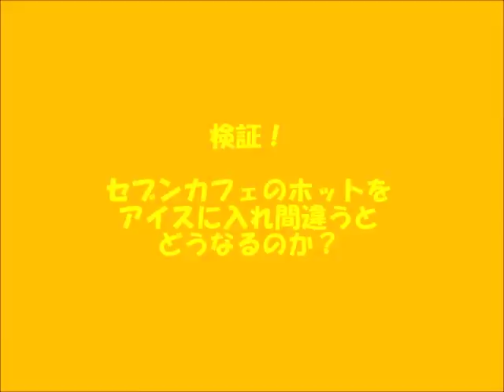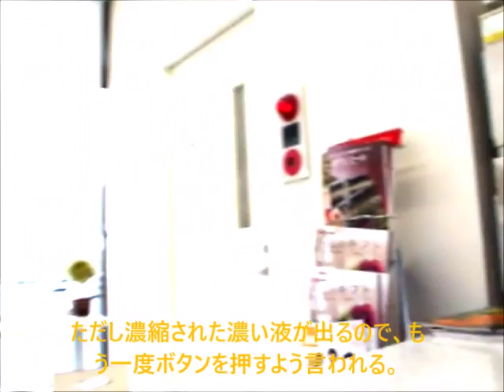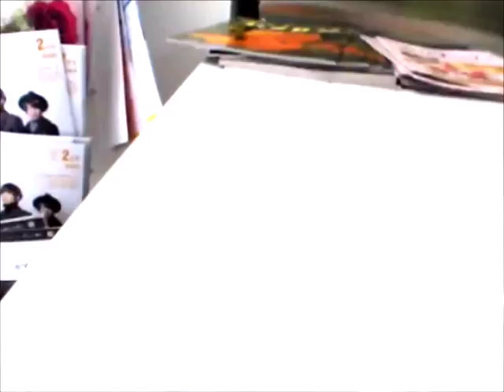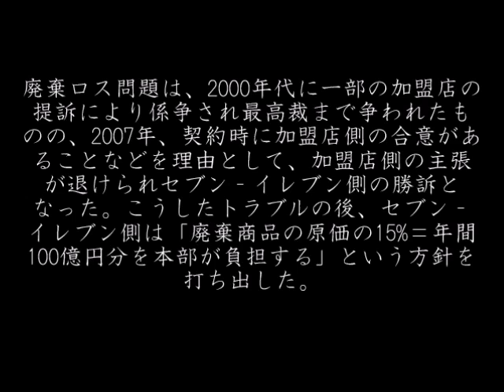コンビニ秘話！実地検証！セブンカフェでホットとアイスを入れ間違えるとどうなるのか？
経営手法
実地検証！セブンカフェでホットとアイスを入れ間違えるとどうなるのか？
セブン-イレブンの成長の要因として「顧客志向の商品開発力」と「発注」が上げられる。例えば、2013年1月の発売以来、年間4億5000万杯以上を売っている「セブンカフェ」は開発担当者が『自分が毎日飲みたいコーヒー』の質を追求して生まれたものとされている。また、顧客のニーズを本部のネットワークでいち早く察知し、店舗で売る商品をメーカーや取引先に発注するシステムを構築することで売上げの機会を逃さない。廃棄ロスを気にせずに顧客の購入機会を失うことがないように徹底した店舗管理を実践している。セブン-イレブンが目指すのは「売れ残ってでもいいから、品物を売り切れ状態にするな」という考え方であり、廃棄ロスよりも機会ロスの最小化を目指している[5]。

この方針は、セブン本部を成長させた原動力になっているが、一方で加盟店にとっては非常に厳しい現状となっている。それは商品の「廃棄ロス」分のロイヤリティを加盟店側が負担する取り決めになっているためで、通常、一般的な会計では「廃棄ロス」は売上原価に計上され粗利が減り、本部に払うロイヤリティは減少する。廃棄すれば仕入れ金額はその分膨らむが、一方ロイヤリティは払う必要がない。しかし、セブン-イレブンに限らずコンビニ業界では「廃棄ロス」を営業費用に含める習慣を採用しており、売れ残って廃棄された商品分のロイヤリティを本部に支払う必要がある。本部が「機会ロス」を最小限に抑制すればするほど、加盟店の発注は増え、売れ残ろうが廃棄されようが、本部の利益だけは確実に増大する。加盟店は「廃棄ロス」を出せば出すほど、大きな出費となり、公正取引委員会が2009年に実施した調査では、廃棄額は1店舗あたり年平均530万円ほどであった。2012年10月末現在の国内店舗数は14662店であるため、1日に2億円強、年間では770億円を超える商品が廃棄されている[6]。

会計の専門家の間からも、こうしたマイナスからプラスを生む「ロスチャージ会計」には疑問が唱える声が多い。税理士資格も有する北野弘久日本大学名誉教授は「セブン‐イレブン会計マジックを糾す」という論文の中で、セブンイレブン方式では各店舗の経営が「赤字」になってしまうことを指摘している。北野は、豊田商事の被害者弁護団長をつとめたが、「コンビニの優良企業といわれるセブン‐イレブンの詐術は、豊田商事以上であるという感を深くしている」と論評しようとしたが、印刷直前に掲載情報を入手したセブン‐イレブン幹部社員による毎日新聞社への抗議で、その部分は削除された。[7]。

廃棄ロス問題は、2000年代に一部の加盟店の提訴により係争され最高裁まで争われたものの、2007年、契約時に加盟店側の合意があることなどを理由として、加盟店側の主張が退けられセブン‐イレブン側の勝訴となった。こうしたトラブルの後、セブン‐イレブン側は「廃棄商品の原価の15%＝年間100億円分を本部が負担する」という方針を打ち出した[8]。
沿革

    1973年（昭和48年）11月 - 株式会社ヨークセブンを設立し、アメリカ本社のサウスランド社とライセンス契約を締結。
    1974年（昭和49年）5月15日 - 東京都江東区に第1号店「豊洲店」[注 2]を出店（1号店が豊洲なのは、初フランチャイズに応募したのが同地で営んでいた酒屋「山本茂商店」の店主、山本憲司だったため。山本は病死した先代の跡を継いで明治大学を中退していた）。
        最初に売れた商品はサングラス[9]で、初日の利用者は約800人だった。この1号店には当時のダイエー社長・中内功など他社スーパーの幹部もよく視察に訪れていた。
        6月 - 相模原市に直営1号店、相生店を出店。
    1975年（昭和50年）
        4月 - 長野市・吉田店を出店し、長野県へ出店開始。
        6月 - 福島県郡山市・虎丸店[10]で24時間営業開始[注 3]。
    1976年（昭和51年）
        5月 - 出店数100店舗到達。
        9月 - ベンダーの集約化、共同配送開始。
    1978年（昭和53年）
        1月 - 社名を株式会社セブン-イレブン・ジャパンに改称。
        5月 - 札幌・北33条店を出店し、北海道へ進出[11][12]。
    1979年（昭和54年）
        5月 - 福岡県へ出店開始。
        10月 - 東証第2部に上場。
        この年、Kマートを抜いて初めてコンビニ業界1位となる
    1993年（平成5年）
        2月 - 5,000店舗到達。
        11月 - 「セブン-イレブンみどりの基金」設立。
        12月 - ヴァウチャー（共通食券）取扱い開始。
    1994年（平成6年）
        4月 - 割賦販売代金収納業務取扱い開始。
        11月 - スキーリフト共通引換券取扱い開始。
    1995年（平成7年）
        5月 - 6,000店舗到達。
        6月 - 通信販売代金収納業務取扱い開始。
        11月 - 兵庫県へ出店開始。
    1996年（平成8年）
        3月 - 宮崎県へ出店開始。
        4月 - 国際テレホンカード取扱い開始。
        10月 - カラーコピー機導入開始。
        11月 - ゲームソフト販売開始。
    1997年（平成9年）
        6月 - 7,000店舗到達。
        11月 - 衛星通信による総合情報システム導入開始。
        12月 - 節電装置導入開始。
    1998年（平成10年）
        5月 - 音楽CD販売開始。
        10月 - 雑誌定期購読予約サービス開始。
    1999年（平成11年）
        3月 - 新型POSレジ導入開始。栄養ドリンク剤販売開始。
        7月 - 山形県へ出店開始。
        11月 - 8,000店舗到達。イー・ショッピング・ブックス取扱い開始。インターネット代金収納サービス開始。
    2000年（平成12年）
        2月 - 電子商取引（EC）事業の「株式会社セブンドリーム・ドットコム」設立
        3月 - 長崎県へ出店開始。
        7月 - セブンドリーム・ドットコム、サービス開始。
        8月 - お食事配達サービスの「株式会社セブン・ミールサービス」設立。

        9月1日 - セブン-イレブン・ジャパン、イトーヨーカ堂、デニーズジャパンの3社で株式移転により持株会社・セブン&アイ・ホールディングス設立。
        11月9日 - 株式公開買い付け等によりアメリカ法人の7-Eleven, Inc.を完全子会社化（下記の「アメリカ法人の子会社化」参照）。
        11月18日 - 岐阜県へ出店開始。
    2006年（平成18年）
        2月14日 - 株式取得によりセブンアンドワイ株式会社（現：株式会社セブンネットショッピング）を子会社化。
        2月16日 - 三重県へ出店開始。
        11月 - 直営店舗による店長候補（契約社員）を開始。
    2007年（平成19年）
        3月1日 - 全国の厳選商品をセブン-イレブンで受け取れるECサイト「お取り寄せ便」を開始。
        4月 - 独自の電子マネー「nanaco（ナナコ）」を各店舗で導入開始。
        7月11日 - セブン-イレブン・ジャパンは世界の店舗数が同年3月の時点で32,208となり、これまでチェーンストア最大手だったマクドナルドを抜き店舗数で世界一になったと発表。
    2008年（平成20年）
        3月18日 - Yahoo! JAPANとオンラインフリーマガジン「月刊4B（フォー・ビー）」を連載開始。
        4月7日 - 全店で「QUICPay（クイックペイ）」の利用を開始。
        4月9日 - ビームスとの初の協業ブランド-『BEAMSTATIONERY』が誕生。

    2009年（平成21年）
        1月23日 - 富山県・福井県へ出店開始[14]。
        2月27日 - 島根県（浜田市・江津市）へ出店を開始。
        6月22日 - 独占禁止法違反により、公正取引委員会から排除措置命令を受ける。
        9月30日 - 京浜急行電鉄と業務提携を行い、京急ステーションコマースが運営する京急線各駅の売店をすべてセブン-イレブンに転換することを発表する[15]。
        10月7日 - 午前7時より全店で「Edy（現：楽天Edy）」導入開始[16]。
        12月4日 - 石川県へ出店開始[17]。
    2010年（平成22年）
        6月1日 - 午前0時より全店でクレジットカード（この時点ではアイワイカード（JCB・VISAとも）およびJCBブランドの各社のカード（一部のカードを除く）の2種類のみ利用可能）を導入開始[18]。
        7月23日 - 全店でおサイフケータイクレジットiDの利用開始[19]。
        9月13日 - 午前0時より全店で、VISAカード、マスターカード、アメリカン・エキスプレスカード、ダイナースクラブカードの取扱いを開始（一部のカードを除く）[20][21]。
    2011年（平成23年）
        3月18日 - 午前0時より、JR各社エリアの各店舗（2013年3月1日からは四国旅客鉄道（JR四国）エリアの各店も）およびPASMO（京急沿線の各店）の電子マネーサービスを導入。
        3月25日 - 鹿児島県へ出店開始。
        4月13日 - 宮城県仙台市、多賀城市において移動販売車の運用の開始。
    2012年（平成24年）5月31日 - 秋田県へ出店開始[22]。
    2013年（平成25年）
        3月1日 - 香川県・徳島県へ出店開始[23]。
        10月30日 - 新京成電鉄と業務提携を行い、スタシオン・セルビスが運営する新京成線各駅の売店をセブン-イレブンに転換することを発表する[24]。
    2014年（平成26年）
        3月1日 - 愛媛県へ出店開始[25]。
        3月27日 - ジェイアール西日本デイリーサービスネット（以下JRDSN）および親会社の西日本旅客鉄道（JR西日本）と業務提携。JRDSNが運営するJR西日本管内の既存売店（キヨスクやハート・イン及びデイリーインなど約500店舗）を5年間で「セブン-イレブン Kiosk」及び「セブン-イレブン Heart・in」に転換予定と発表[26]。
        6月4日 - JRDSNとの提携第1号店となる計5店舗（「セブン-イレブン Kiosk」のJR京都駅西口改札内店、「セブン-イレブン Heart・in」のJR京都駅東口改札内店・JR岡山駅中央改札口店・JR下関駅リピエ店・JR博多駅筑紫口店）がオープン。[27]
        7月4日 - 四国旅客鉄道（JR四国）および四国キヨスクと提携し、3年以内にJR四国管内の既存売店（キヨスク及びビッグキヨスクの計36店舗）を「セブン-イレブン Kiosk」に転換予定と発表[28]。
    2015年（平成27年）